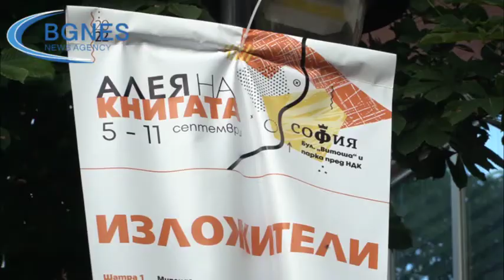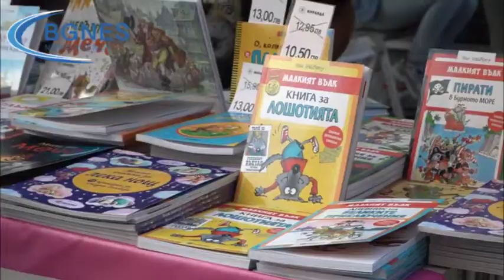Издател: Залагаме на българското в детската литература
Над 120 издателства, богата културна програма и водещи български и световни заглавия – това очаква посетителите на тазгодишното издание на Алея на книгата-София, предаде репортер на БГНЕС. В седмицата от 5-и до 11-и септември в парка пред Националния дворец на културата (НДК) и в пешеходната зона на бул. Витоша от бул. Патриарх Евтимий до ул. Кърниградска ще бъдат представени хиляди нови и редки книги, специализирана и детска литература на 122 родни издателства, разположени в 52 шатри.  /БГНЕС